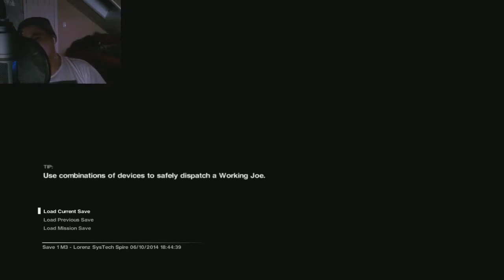Horror on Sevastopol(Alien: Isolation w/ Aphex) - Ep. 4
Set in 2137, 15 years after the events of Alien and 42 years prior to Aliens, the game follows Amanda, who is investigating the disappearance of her mother Ellen Ripley. Amanda was transferred to the space station Sevastopol to find the flight recorder of Nostromo. However, an Alien has already infested the station.

Check out the links below to be up to date on when I stream!